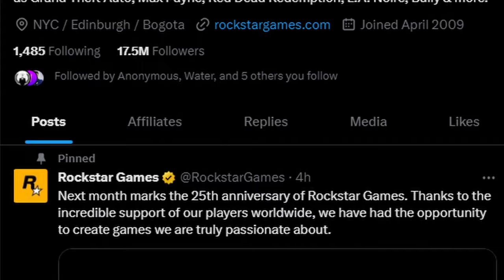GTA VI A FOST ANUNTAT OFICIAL!! URMEAZA PRIMUL TRAILER!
Rockstar Games a lansat in mediul online astazi poate cea mai importanta stire din acest an, reprezentand o fila importanta din istoria gamingului.
Dupa mai mult de 10 ani de asteptare, Rockstar Games a anuntat astazi, mai intai pe Twitter, sau X, cum s-o mai numi platforma acum, ca luna urmatoare vor implini 25 de ani de la infiintare, prilej cu care vor lansa si primul trailer pentru noul GTA!
Prin urmare, dupa atatia ani, in sfarsit in prima parte a lunii Decembrie vom afla, pe cai oficiale, cum va arata GTA VI, joc care promite pe langa o grafica actualizata, mecanici noi, NPC-uri mult mai avansate si o harta mult mai mare fata de cea din GTA 5!